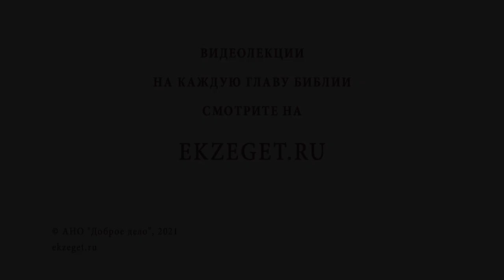Как три Личности могут быть Богом, если Бог один ? (Мф. 28:19) Протоиерей Олег Стеняев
В сегодняшнем видео с протоиереем Олегом Стеняевым разбираем очередное трудное место Священного Писания и отвечаем на вопрос: "Как три Личности могут Богом, если Бог один".

🔸 Три имени - одна Божественная сущность.
🔸 Тайна Святой Троицы.
🔸 Святой Афанасий Великий о Триединстве Бога.
🔸 Ипостаси Бога.
🔸 Сложность христианской догмы.
🔸 Избыток любви.